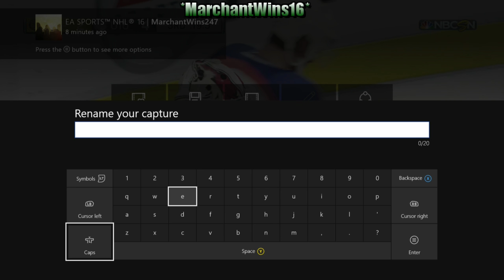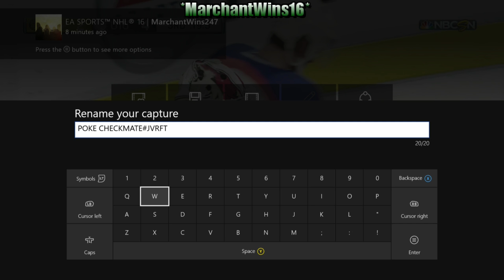NHL 16 (Part 20)